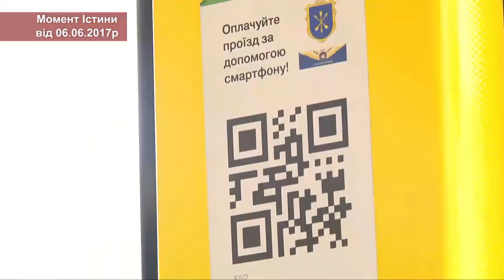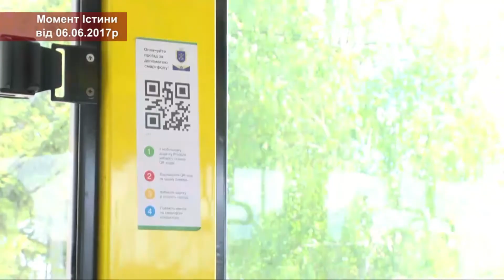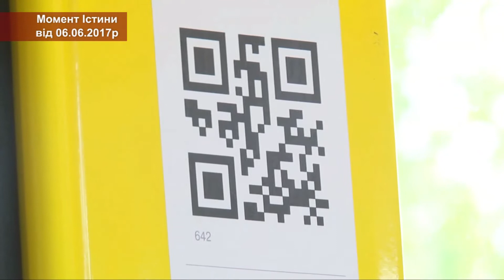Ток-шоу “Момент істини” . Запис від 6 червня . Гість студії – Віктор Паламарчук .